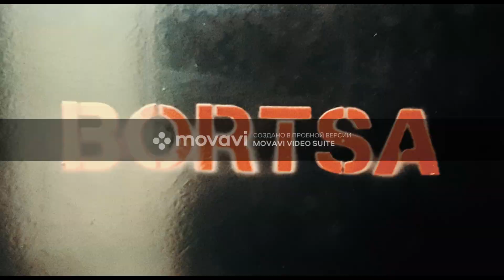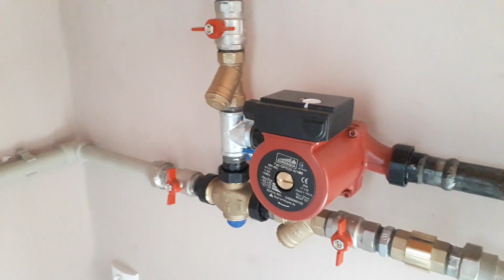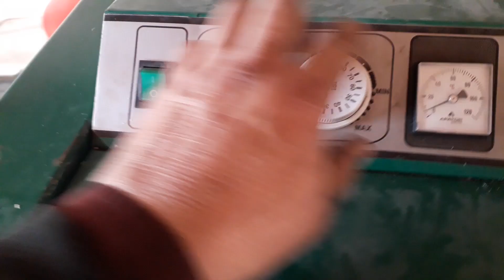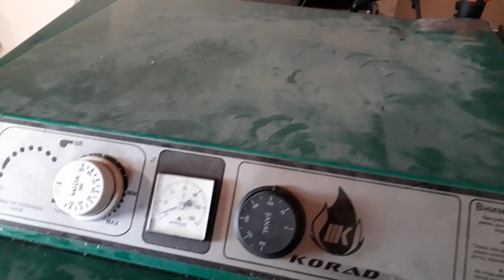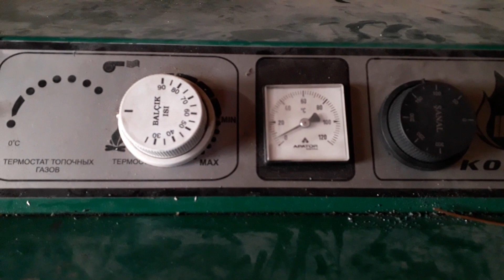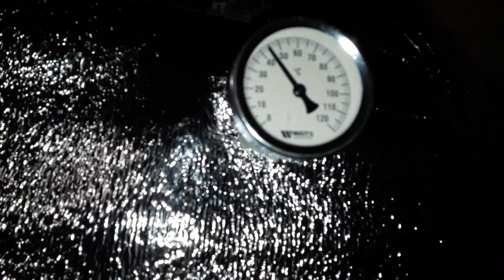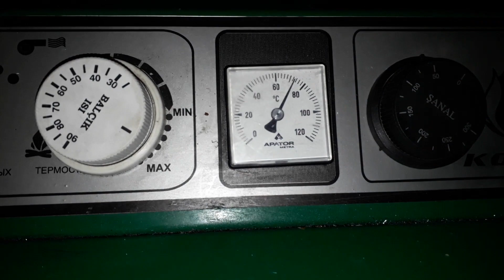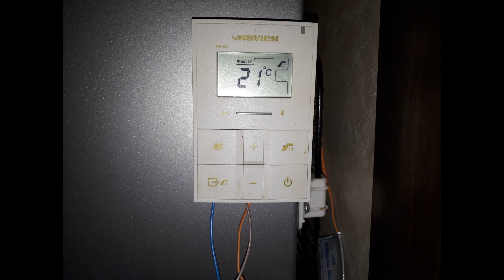Твердотопливный котёл+теплоаккумулятор+газовый. Часть 2, обвязка котла с буфером.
Продолжение первой части.